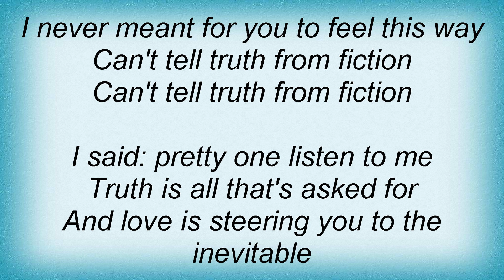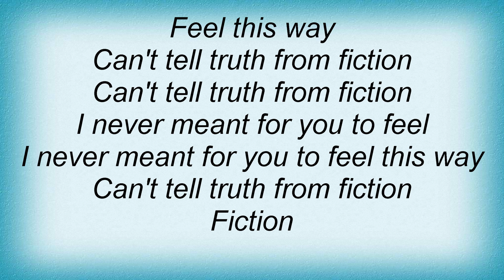Supreme Beings Of Leisure - Truth From Fiction Lyrics